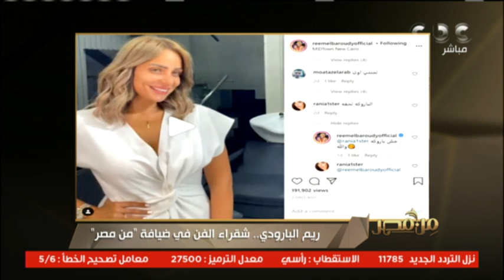من مصر | ريم البارودي تستعيد الذكريات في دورها بفيلم "امرأة هزت عرش مصر"